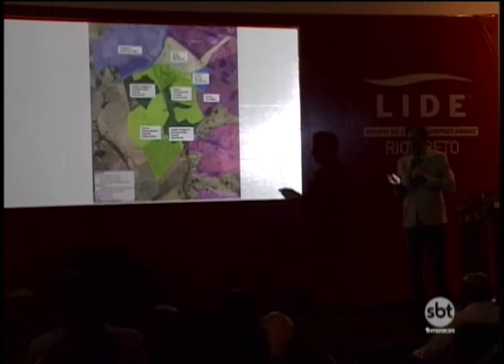Prefeito de Rio Preto se encontra com empresários para discutir sobre gestão pública